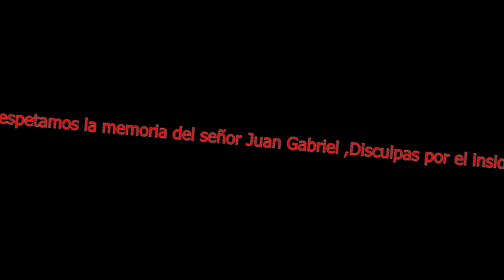ParachicoPatae'Chucho con Franklin.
Cotorreo con el buen Franklin, dando un rolesito por Liege.(musica de fondo La Kulebra , Basel)